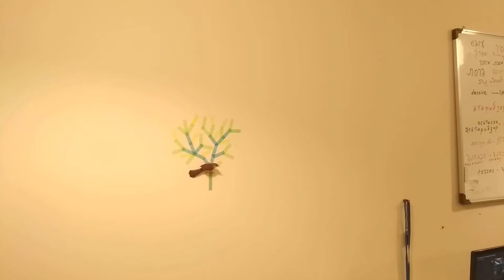Crazy bird tries to sit on a tree made of stickers